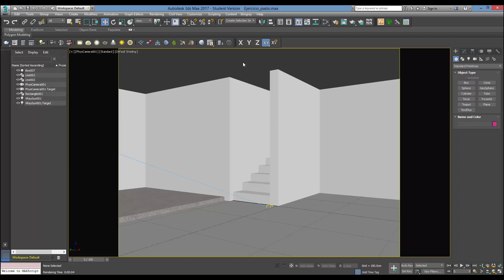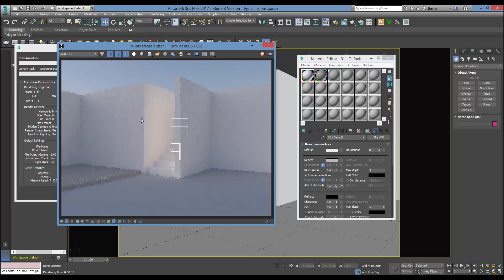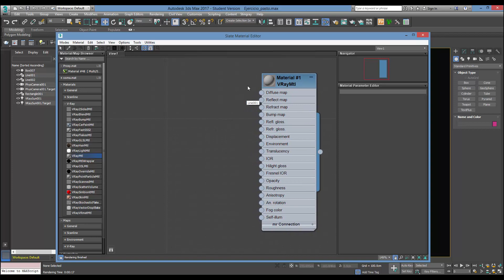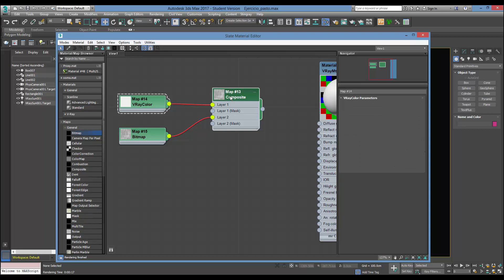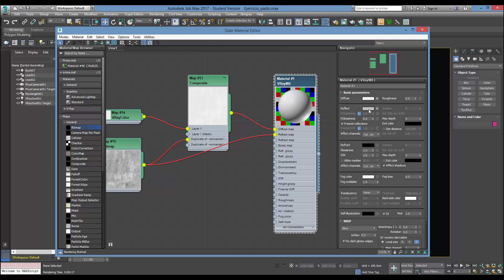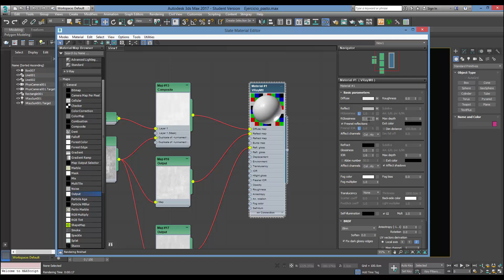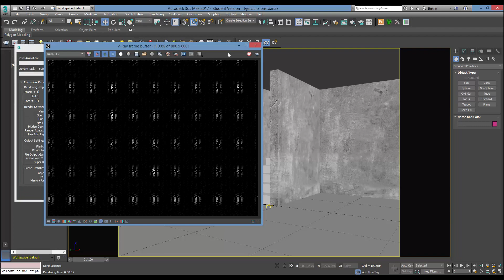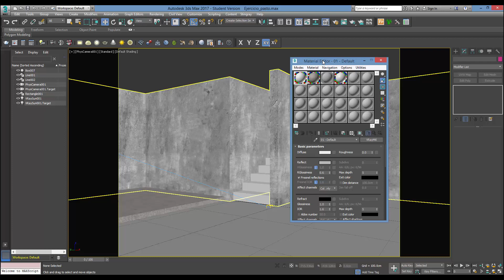Material Stucco Blanco VRay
Tutorial sobre como crear material Stucco Blanco en Vray y 3Ds MAX.